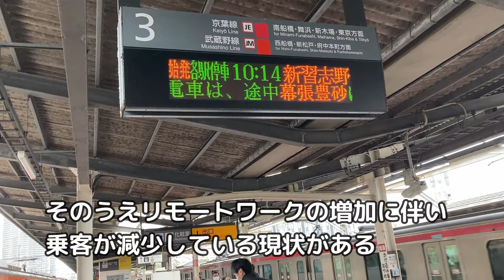【鉄道ニュース】JR東日本 京葉線通勤快速廃止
JR東日本が２０２４年3月のダイヤ改正にて、京葉線の朝夕夜間の快速、通勤快速をすべて廃止して、この時間帯の列車をすべて各駅停車に変更する方針を打ち出しました。

1964年生まれ　乗り鉄の前面展望マニア　某IT会社に勤務の傍ら2005年よりJR乗りつぶしを開始し、2016年JR四国の内子線を最後にJR在来線完乗、
現在民鉄に挑戦。兵庫県出身　千葉県在住。

楽天ブックス（関連本広告）
今ではありえない鉄道迷場面　「旅と鉄道」編集部/編　レイルウエイズグラフィック/写真

☆鉄道ビジネスカジュアルブログ☆　動画でご紹介できなかった部分をブログでカバーしております。

☆鉄道ビジネスカジュアル前面展望専用チャンネル☆
平成鐵郎が撮影した前面展望中心としたチャンネルです。

アメリカ、ニューソート研究一人者ジョセフマーフィー博士の

【生き方のおすすめ動画】

☆おすすめ鉄道関係チャンネル乗り換え案内☆
☆☆たかすトレイン　広島方面鉄道情報　新交通システムの前面展望（受験のため現在休止中）
☆☆きみどりん　各種鉄道の問題提議、きっぷの方法などをご紹介しております
☆☆こつあづ鉄道チャンネル　ゲームファンの方が傍ら鉄道チャンネルを開設しておりますがいやすごいです

☆鉄道ビジネスカジュアルチャンネルが利用しているツールのリンク☆
【イラスト】
☆いらすとや
かわいいイラストが１動画２０個までフリーで利用できます
☆Shigureni　Free illust
女の子の「日常あるある」のイラストです

【写真、画像】
☆Wikipedia
☆写真AC
Wodershare　FilmoraX　使いやすいし、すべてクラウド対応です。動画ソフトでサムネを作成しております
当チャンネルの読み上げソフトは2022/6/1よりVOICEPEAKに全面変更いたしました。
商用６個の音声で感情豊かに読み上げるAIソフトは優れものです